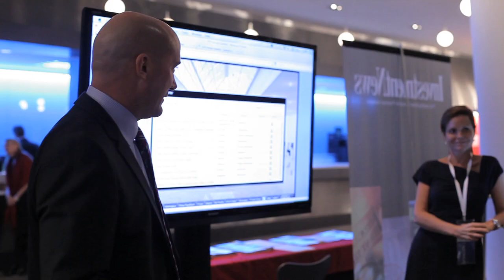ProShares' Joanne Hill Discusses Hedge Fund ETFs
ETF Trends Editor Tom Lydon speaks with ProShares' Head of Investment Strategy, Joanne Hill, about alternative investments and why she thinks a hedge fund ETF is attractive in this market.

The ProShares executive says alternative investments make sense for investors who are sensitive to risk-adjusted returns or those who want absolute return strategies without a benchmark. Alternative strategies can also be used to manage risk and volatility, and provide diversification beyond the "traditional toolkit," she explains.

Hill also discussed the merits of ProShares Hedge Replication ETF (NYSEArca: HDG).

"Believe it or not you can take a broad index of hedge fund performance ... and you can come pretty close to the returns of that broad index," she tells Lydon. The ProShares ETF is rebalanced every month to reflect changes in the hedge fund industry.

"You might think it's the passive version of hedge funds," but turnover can range as high as 20% a month, Hill says.

She acknowledges that hedge funds have been struggling all year with some managers caught off-balance by the stock rally.

However, Hill thinks HDG is a "good opportunity to buy in to the hedge fund community with this vehicle ... because in the future they're going to figure out how to deliver those returns they've historically been so good at." The market has been driven by mega- cap stocks recently "but that's not going to last forever," she adds.

Watch the video to see the full interview.